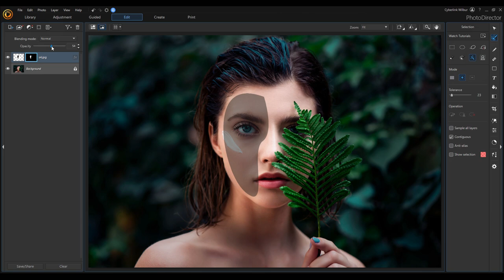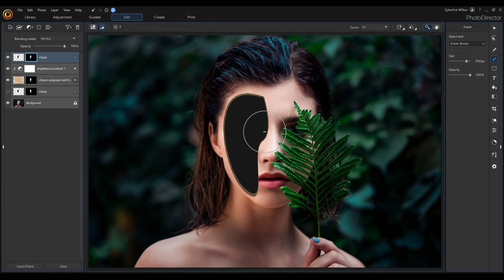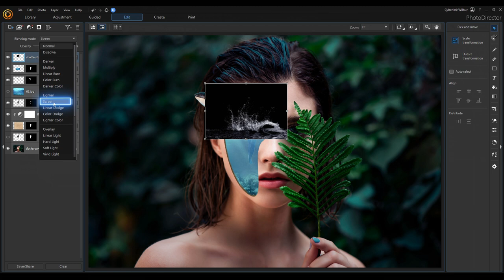How to Create a Surreal Portrait with Layer Editing Tools | PhotoDirector App Tutorial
Surreal facial portraits are a great way to create dramatic photo manipulations. With PhotoDirector PC version, you create a surreal face portrait in just a few steps.